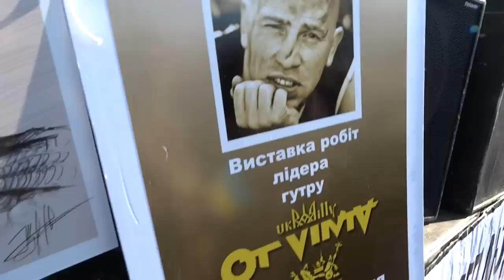Майдан и Антимайдан в Харькове 09.03.14., компиляция видео за день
Майдан возле памятника Шевченко в Харькове 09.03.14., и Антимайдан на пл. Свободы.
Автомайдан, Веломайдан, гигантский флаг Украины вдоль ул. Сумская. Стихи Шевченко и Киплинга. Митинг в честь 200-летия со дня рождения Шевченко. Антивоенный, антипутинский  митинг в парке Шевченко. Протест против введения российских войск в Крым. Компиляция видео снятого мною за день 09.03.14..